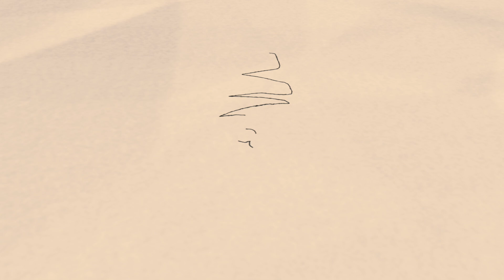ஓய்வூதியர்களின் கடமை | பேரா. அ. கருணானந்தன் | Prof A. Karunanandan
ஓய்வூதியர் நாள் விழா
தமிழ்நாடு ஓய்வு பெற்ற அனைத்து அரசு ஊழியர்‌ ஆசிரியர்‌ சங்கம்‌
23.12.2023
௭. ஜே. எஸ்‌. நிதி மேல்நிலைப்‌ பள்ளி அரங்கம்‌, ஆலந்தூர்‌.
சிறப்புரை: பேரா. அ. கருணானந்தன்‌, வரலாற்று ஆய்வாளர்‌